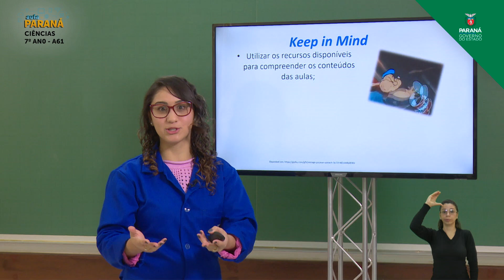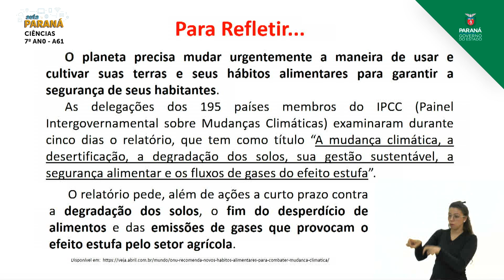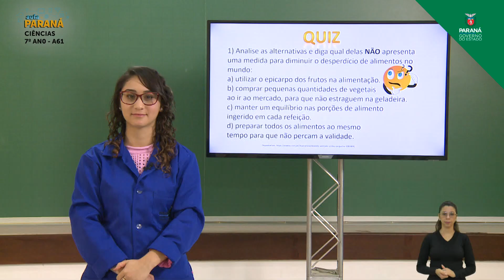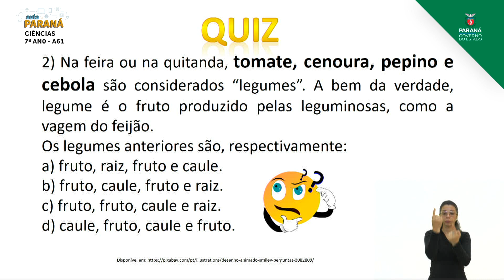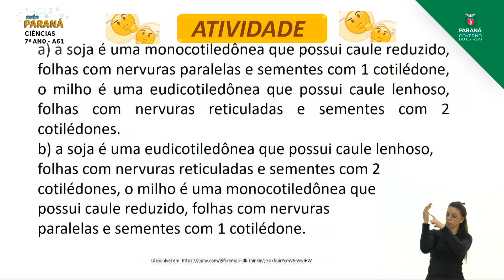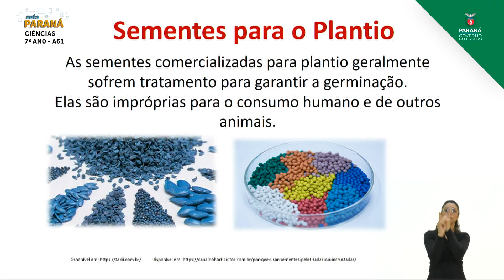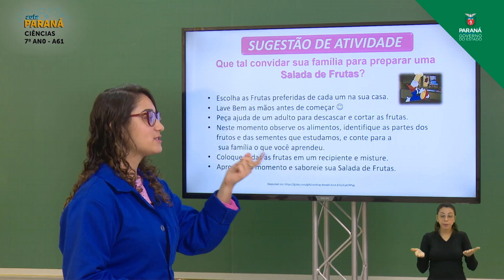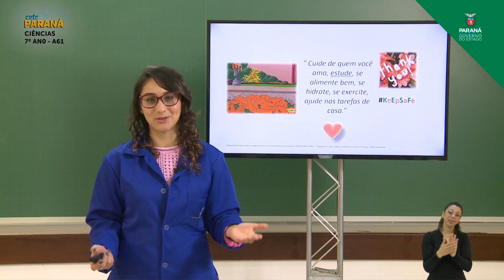7º Ano | Ciências | Aula 61 - Retomada de Conteúdos: Flores, Frutos e Sementes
Professora Karoline de Azevedo